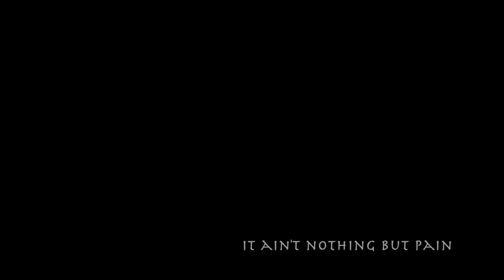[Hunter x Hunter] Phantom Troupe/Feitan - Sucker for Pain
A fanvid for Feitan.
Anime: Hunter x Hunter 2011